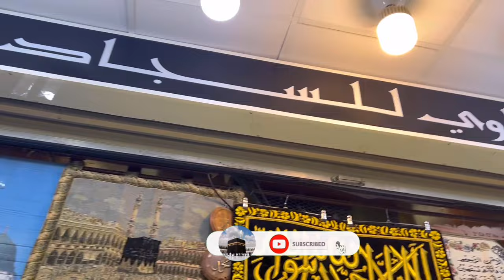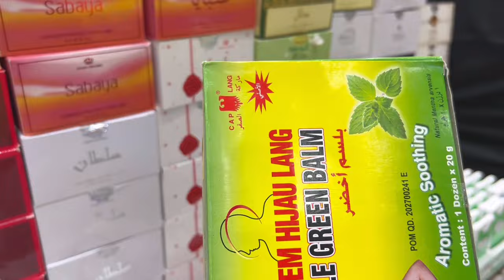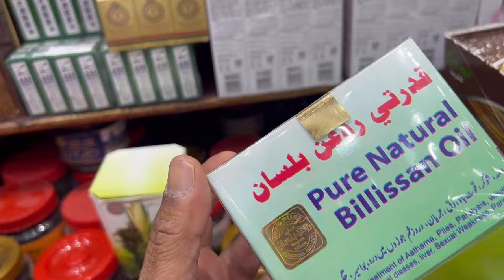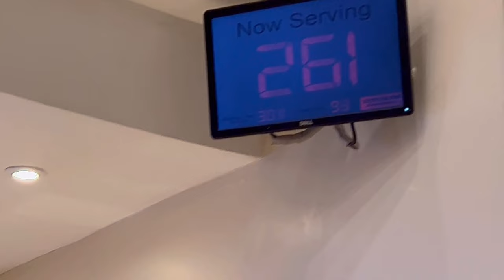Whole Sale Market at Makkah New Update for Kakaih Market ,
Masjid Al Haram ( umrah )

Market name

Al Kakia Wholesale Market

location